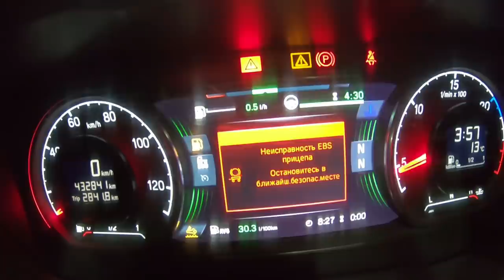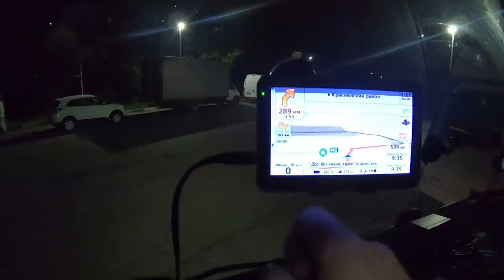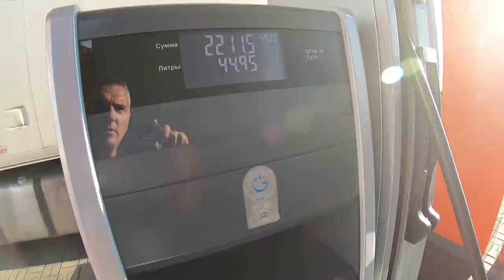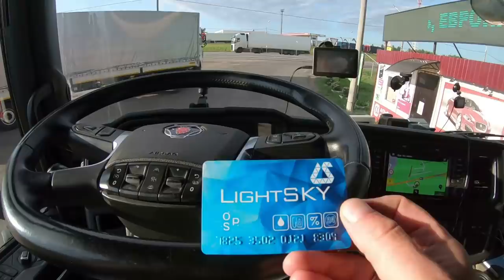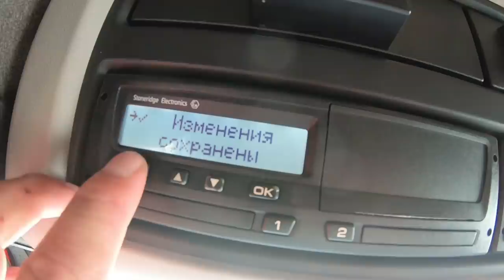ДПС ночью чего то хочет ))) Приволокли Иркутские дрова в Минск!!! $777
Рейс в Минск благополучно завершен, несмотря на наезды некоторых полицаев...

Композиция:
Elevate – LiQWYD